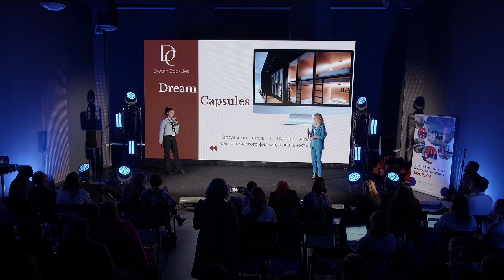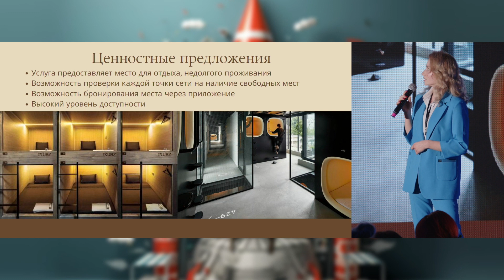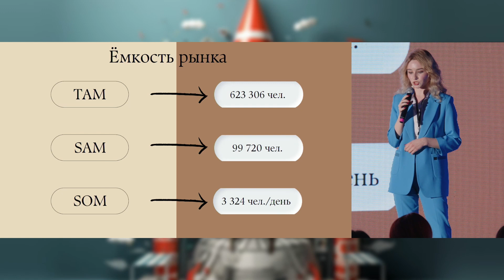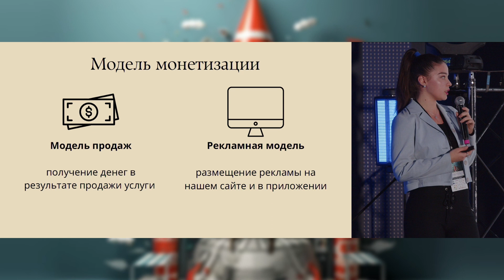Babici Sabina, Melnicenco Evghenia - “Capsule hotels”, Moldova State University